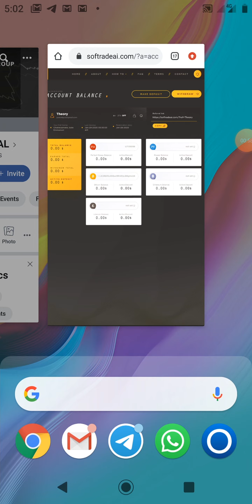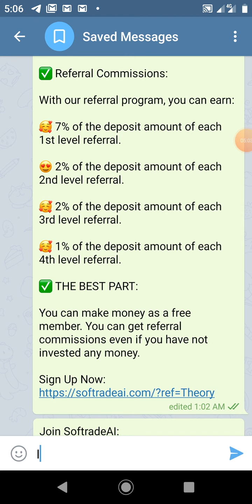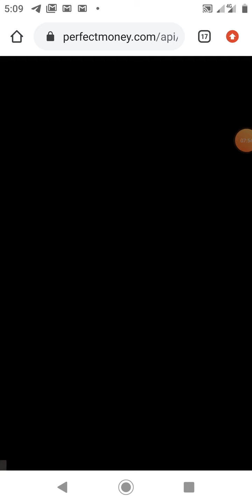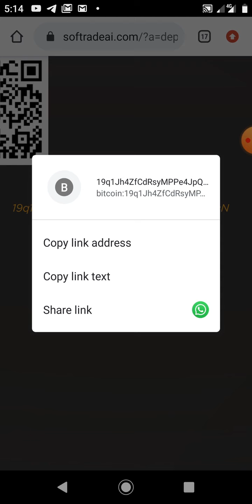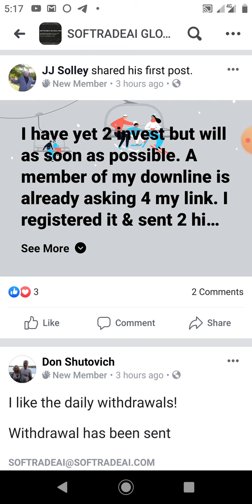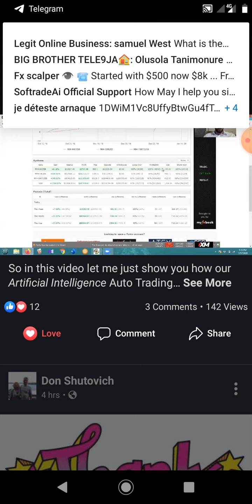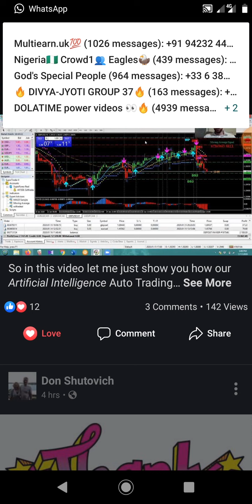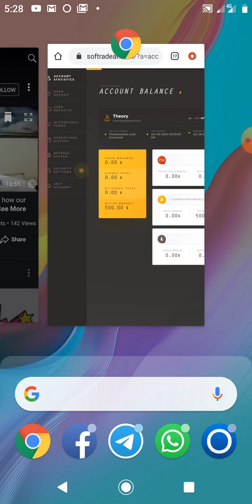Earn $2,342 Daily, How To Deposit On SoftradeAI, Best Forex Trading Bot